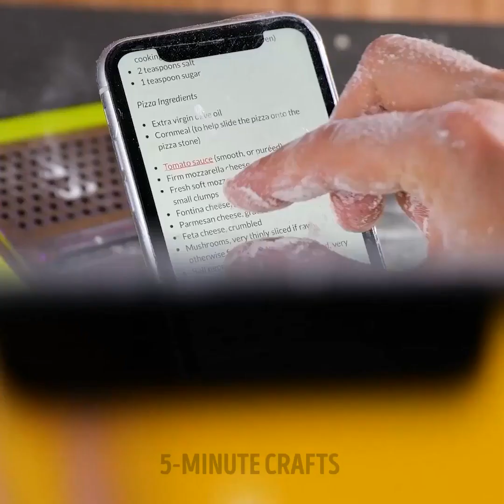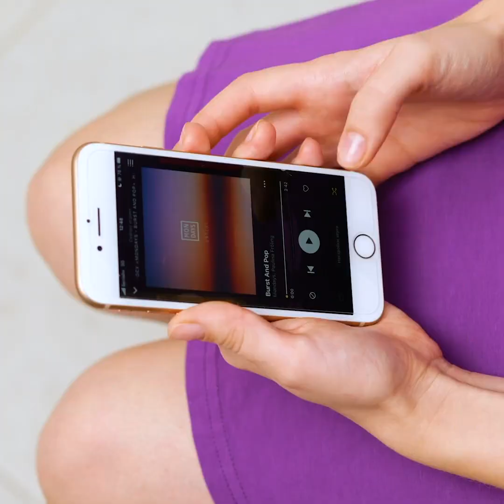New Cleaning Hacks That Will Speed Up Your Routine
TIMESTAMPS:
00:04 Simple cleaning hacks
01:25 Restroom hacks
02:23 Quick way to unclog your sink
09:13 Hard-to-reach places cleaning